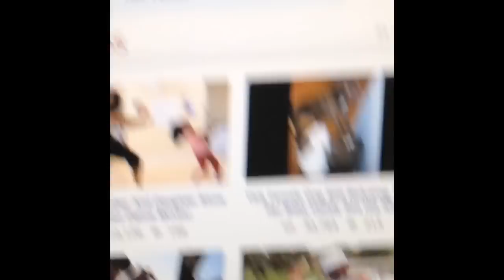LuckyMe"s - WorldStar HipHop" FreeStyle - 2015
After New york Rapper LuckyMe video was Put on The Number HipHop site in the world - Worldstarhiphop.com -Luckyme decided To give the People  freestle Over the Meek Mill - Monster instrumental